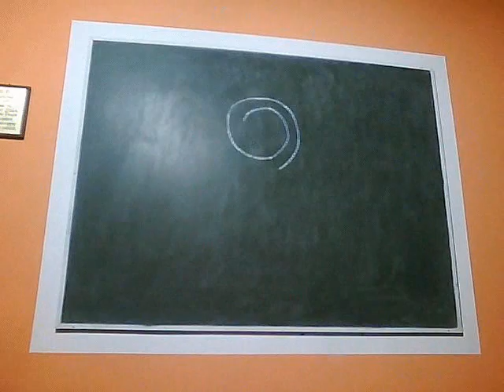Boneco na Lousa